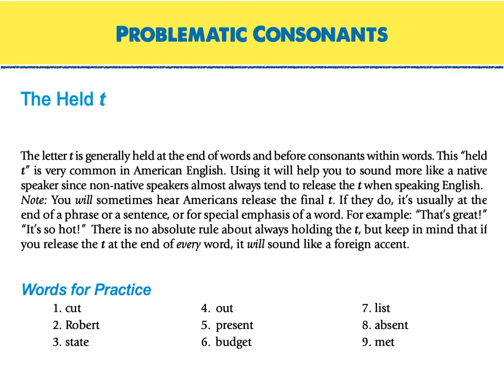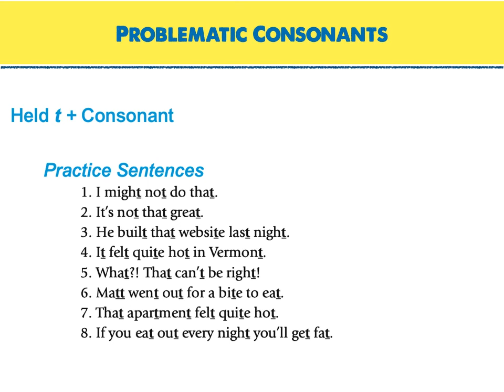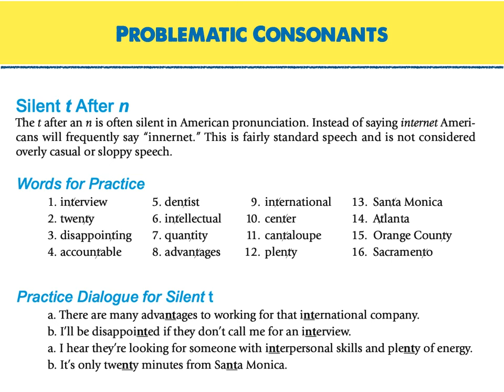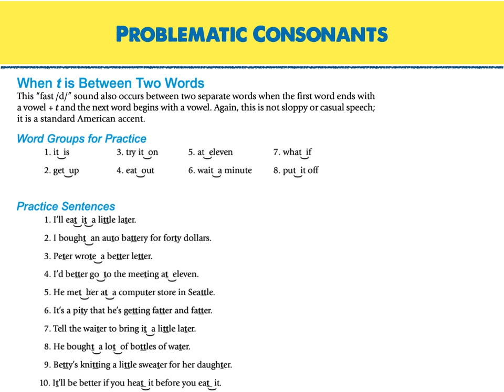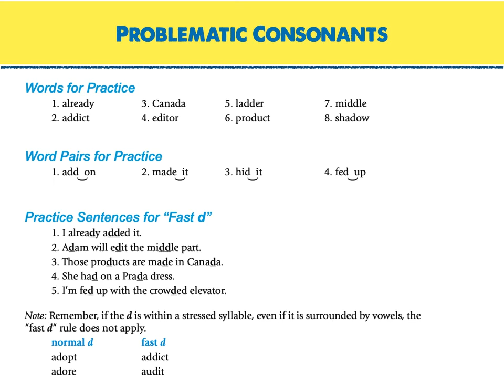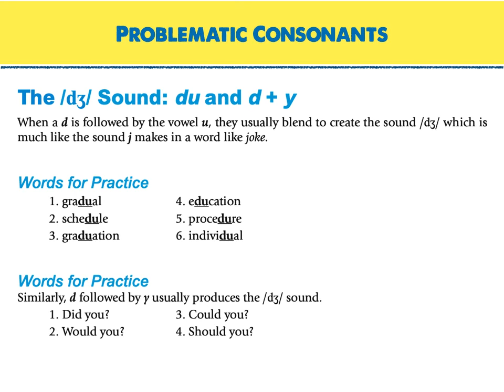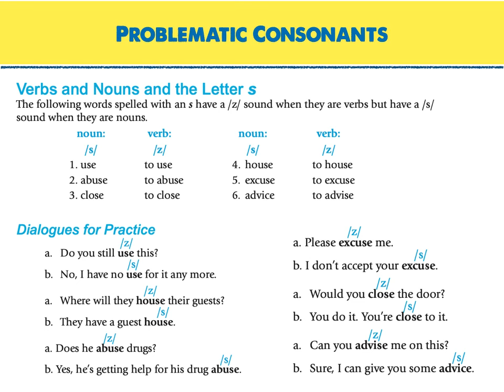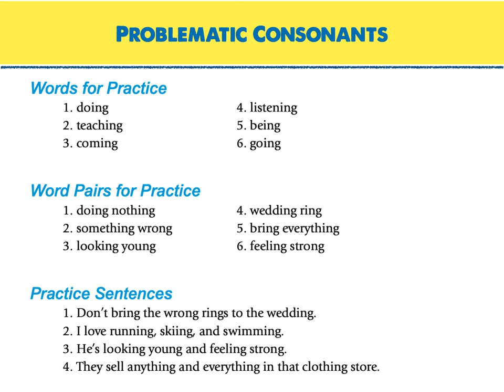English Pronunciation with AUDIO Part 5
🌟 Are you tired of struggling with English pronunciation? Say goodbye to mispronunciations and hello to confident, native-like speech! 🌟

🎯 Unlock the key to impeccable English pronunciation with this groundbreaking YouTube channel! 🌍📚